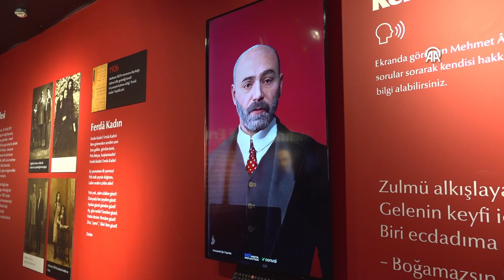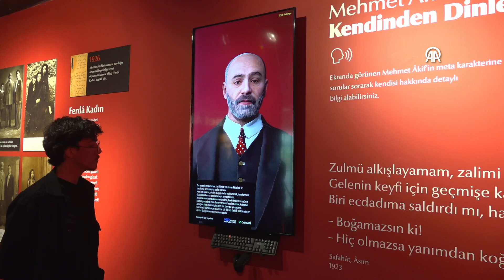BURDUR'DA YAPAY ZEKA DESTEKLİ MEHMET AKİF ERSOY MÜZESİ AÇILDI